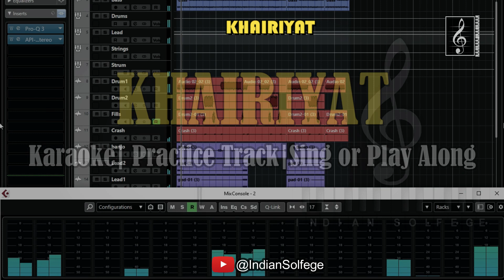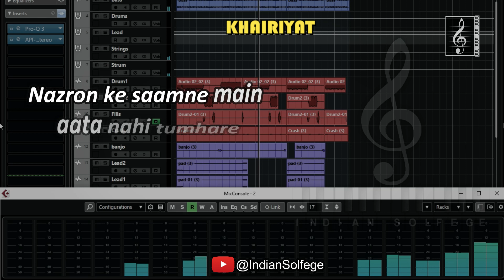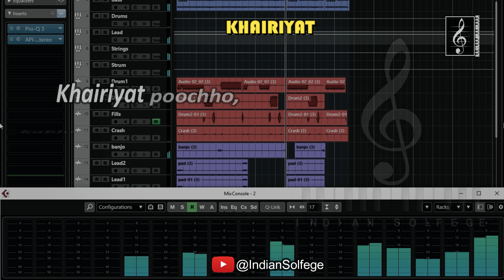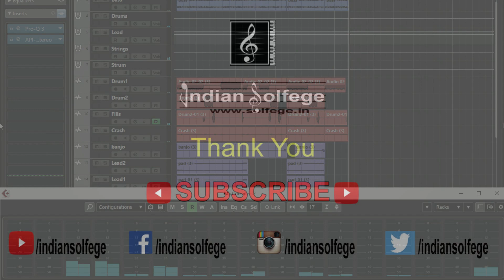Khairiyat Karaoke Music|Chhichhore|Practice Track|Sing or Play Along|SSR|Arijit Singh|Indian Solfege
you can Sing or Play along this track and can upload on your youtube channel but dont forget to tag @IndianSolfege  in title.